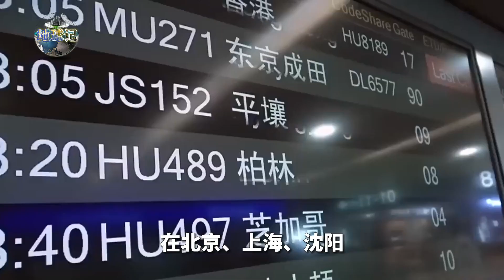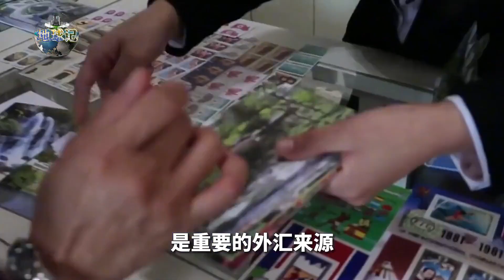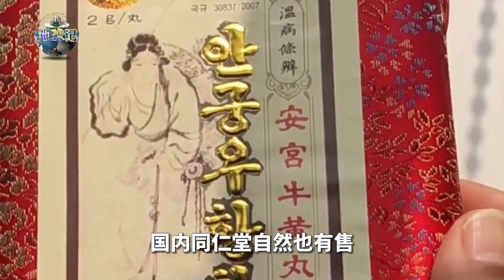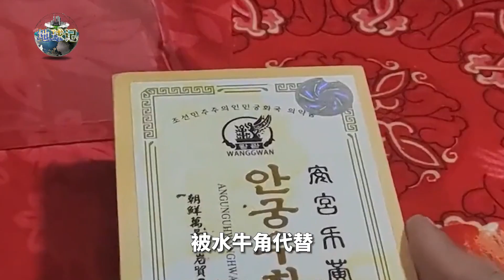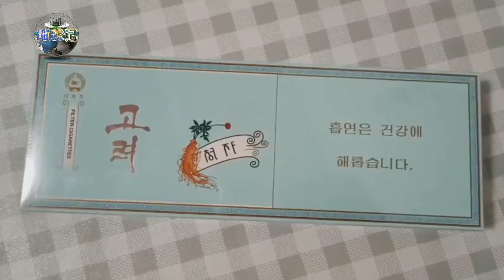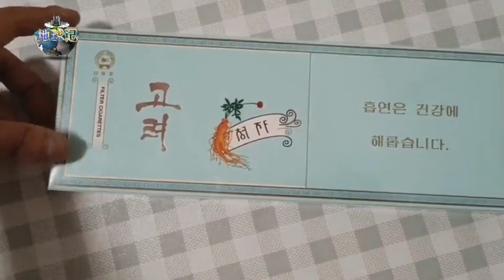去朝鲜旅游要注意些什么？为何只能跟团游？【地球记】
地球记 朝鲜旅游 朝鲜 北韩# 请注意，本视频完全符合YouTube社区准则，没有任何违规行为。